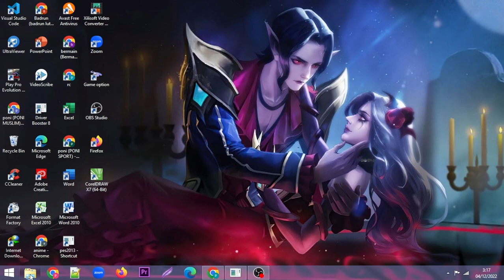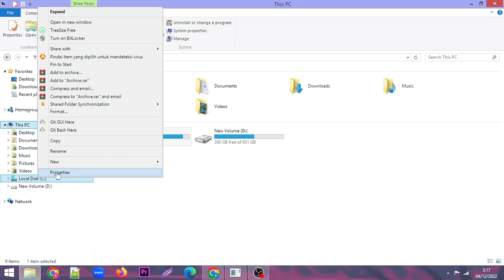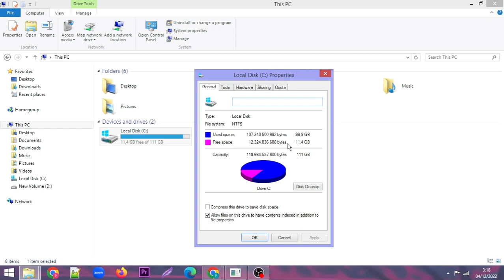Cara Melihat Sisa Ruang Penyimpanan Kosong di Laptop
Ruang penyimpanan adalah hal yang sangat penting di laptop, untuk dapat melihat penyimpanan yang kosong di laptop kita itu sangat mudah

"Semoga Bermanfaat"